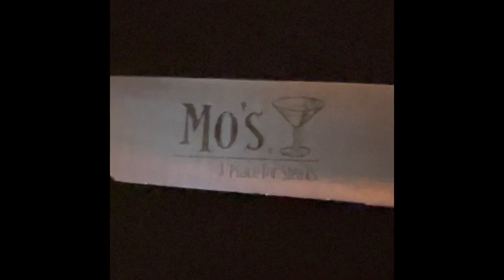Highly recommend Steak house Downtown Milwaukee Wisconsin “Mo’s”